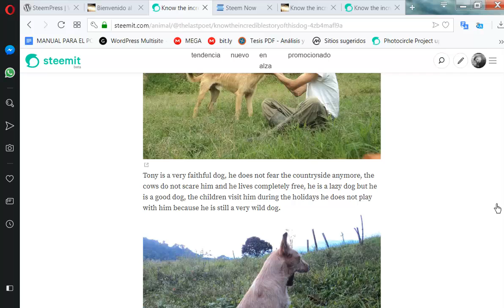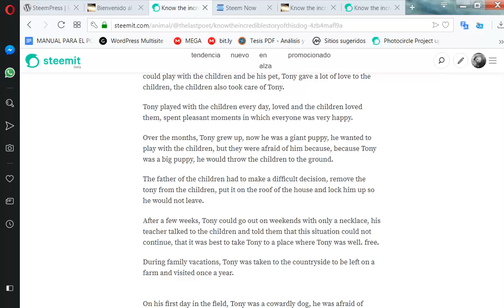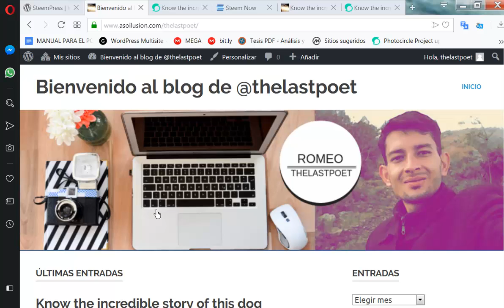que es steempreess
Qué es steempress
Steempress es un plugin que te permite conectar la cuenta de wordpress con steemit.com, por usar las etiquetas steempres y generar contenido de calidad, aumentará el poder de voto y los ingresos de tu cuenta.
Otra de las ventajas que tiene es que te permitirá programar tus aplicaciones, esto sin duda alguna te permitirá ganar muchísimo tiempo, es recomendable que adquieran un dominio con un hosting serio.
En el video que dejo al final estan los pasos para instalar el plugin de steempres, aclaro que no es necesario que se registren en pilvia.com use esa plataforma como un medio educativo, los dominios de pilvia.com, no son tomados en cuenta para recibir votos por parte de steempress.